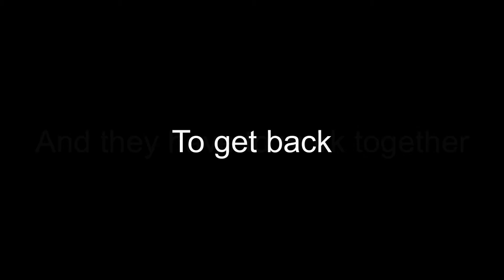1930 - Dynamite Original (Movie Trailer)